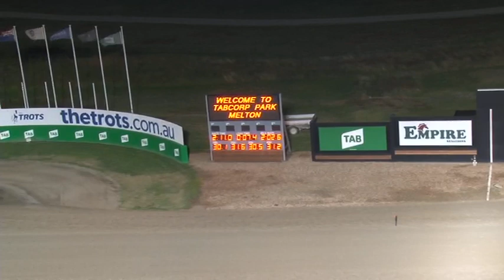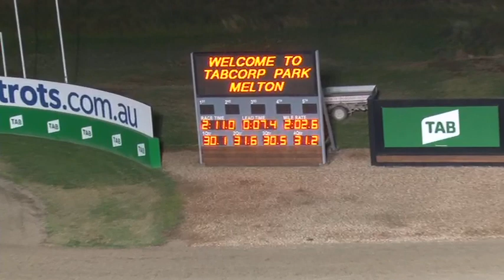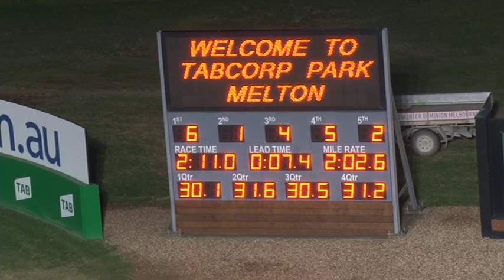Melton Trials 27 05 19 Trial 7